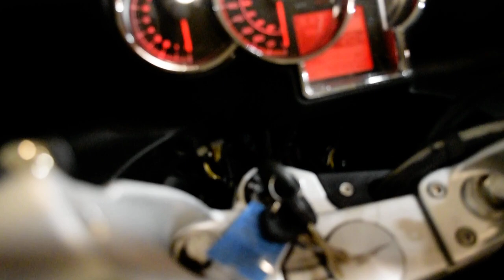2014 Moto Guzzi Norge GT 8V | Used motorcycle for sale at Monster Powersports, Wauconda, IL